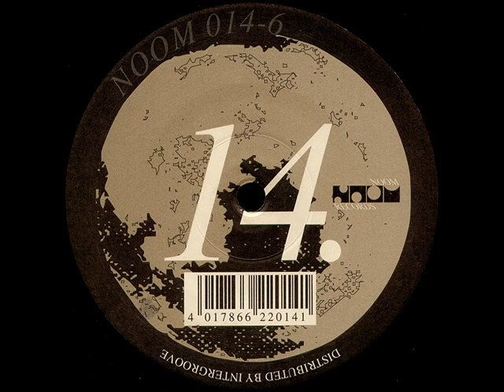CORES - ARAGON ( NOOM RECORSD 014 - 1995- PART1 )